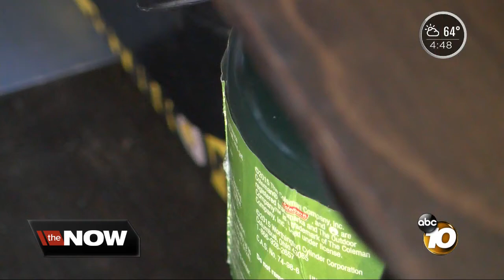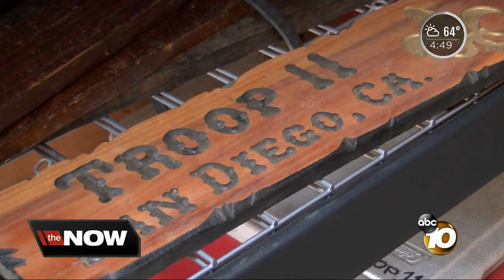stolen boy scout trailer recovered